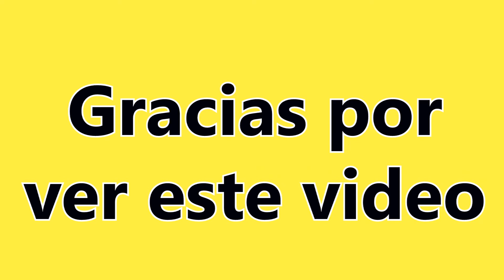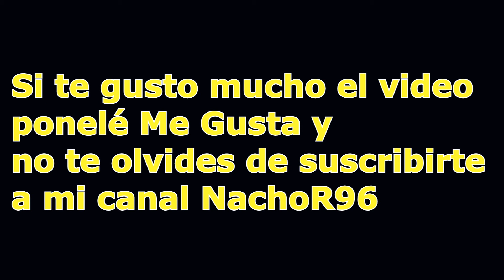Oh! Susanna en Flauta Dulce con Notas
Oh! Susanna es una canción del género minstrel compuesta por Stephen Foster y publicada por W.C.Peters & Co. en Cincinnati en 1848.

La canción fue estrenada por un quinteto local en un concierto en el Andrews' Eagle Ice Cream Saloon de Pittsburgh el 11 de septiembre de 1847. Se dice que Foster escribió la canción para su club social masculino. El nombre Susannah puede referirse de la hermana fallecida de Foster, Charlotte Susannah.